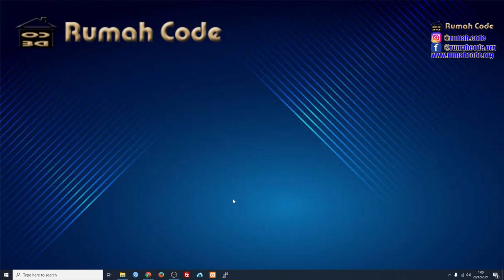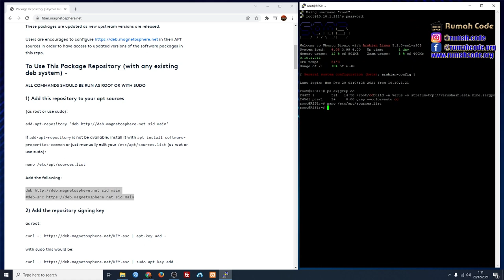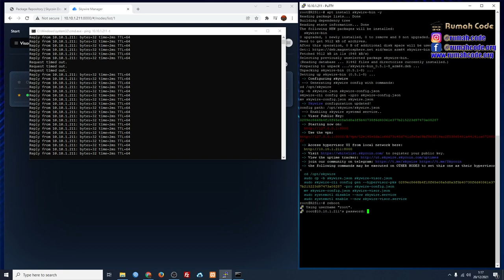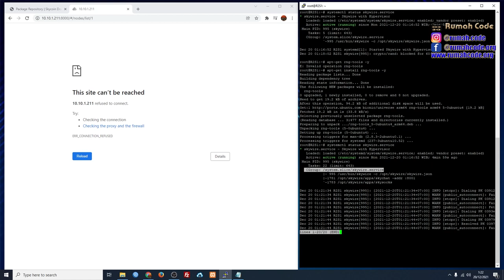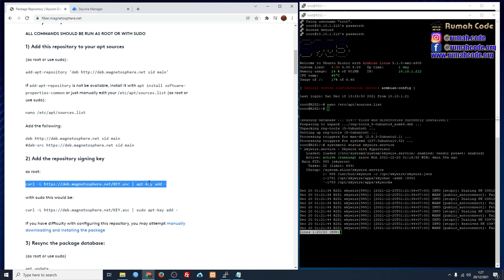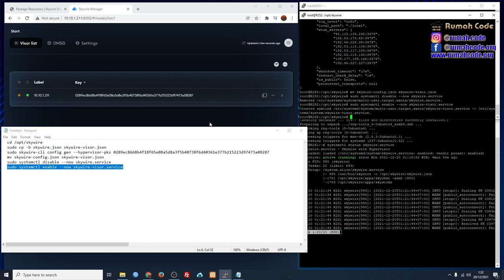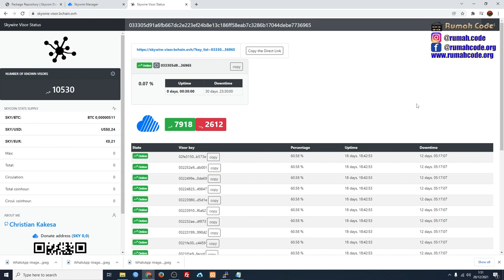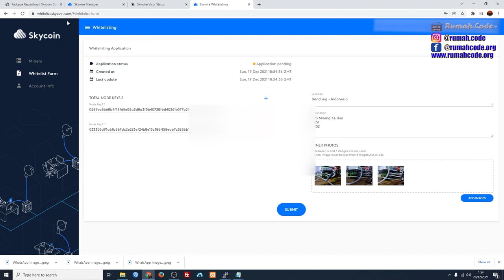CARA MINING SKYCOIN DI STB - CARA MINING MENGGUNAKAN STB - MINING STB B860H - INSTALL SKYCOIN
Video cara mining skycoin di stb ini akan menjelaskan proses instalasi skywire untuk mining skycoin di stb. Dan di sini juga akan menjelaskan bagaimana cara nya mengatasi masalah ketika stb di restart skycoin tidak mau berjalan atau terdapat masalah. Di video ini saya akan mencontohkan menggunakan 1 buah hypervisior dan 1 buah visior skycoin biar teman teman lebih mengerti. Di stb yang saya gunakan ini telah di gunakan juga untuk mining verus coin dengan menggunakan ccminer. Jadi dalam satu stb saya akan mining 2 koin sekaligus, yaitu mining skycoin dan mining veruscoin.

Intro 00:00
Cek Verus Coin Miner ( ccminer ) sudah berjalan 01:11
Install skywire Hypervisior Di STB pertama 02:53
Restart STB Pertama untuk mengecek ada masalah atau tidak 06:35
Skycoin / skywire manager tidak berjalan setelah restart 07:46
Mengatasi Skycoin / skywire manager yang tidak berjalan setelah restart 09:13
Install Skycoin di stb ke dua 11:20
Merubah skycoin di stb ke dua dari hypervisor menjadi visior 14:32
Cek status hypervisior dan visior skycoin apakah sudah online atau belum 17:39
Mendaftarkan Hypervisior dan visior ke whitlist skycoin 18:52

Perintah Merubah Hypervisior Menjadi Visior
  cd /opt/skywire
  sudo cp -b skywire.json skywire-visor.json
  sudo skywire-cli config gen --hypervisor-pks KEY_HYPERVISIOR -pro skywire-config.json
  mv skywire-config.json skywire-visor.json
  sudo systemctl disable --now skywire.service
  sudo systemctl enable --now skywire-visor.service